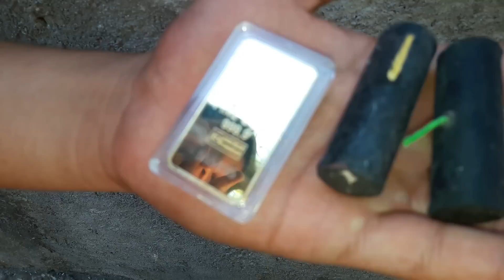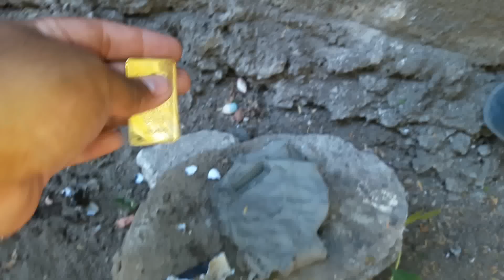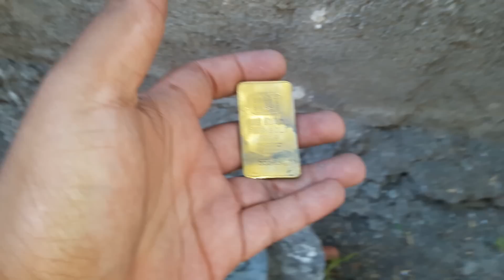Lingote de Oro VS Cohete R15 y Martillo de Thor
Video EPICO!!!